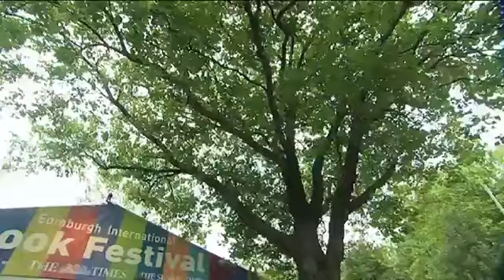Richard Dawkins - Q&A at Jaipur Literary Festival India | June 16, 2014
Richard Dawkins - Q&A at Jaipur Literary Festival India | June 16, 2014 Thanks for watching!

Richard Dawkins at the Edinburgh International Book Festival on Monday, August 11, 2008. The interview was conducted by Paula Kirby. Credit: .